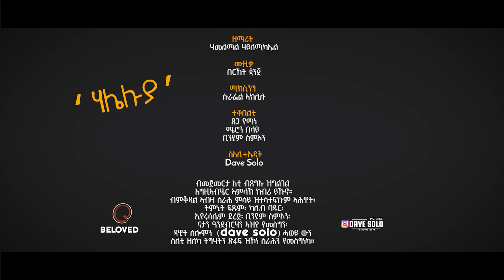ሃሌሉያ | ሃመልማል ሃ/ሚካኤል || Haleluya | Hamelmal H/Michael || 2024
New Tigrigna gospel song